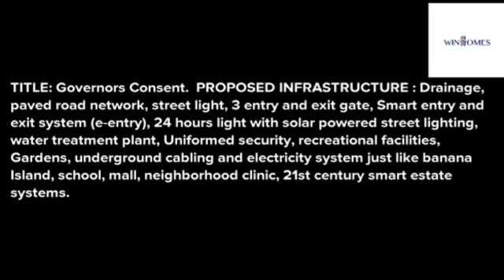Property Crew Limited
STILL SELLING RAPIDLY  INVESTORS DELIGHT We have the exclusive mandate to sell Several Plots of dry land inside WinHomes Estate off orchid hotel road, behind cooplag Estate, Chevron Lekki. This estate is one of its kind because it is a Smart Estate.  PRICE: 15M Per Plot.  TITLE: Governors Consent.  PROPOSED INFRASTRUCTURE : Drainage, paved road network, street light, 3 entry and exit gate, Smart entry and exit system (e-entry), 24 hours light with solar powered street lighting, water treatment plant, Uniformed security, recreational facilities, Gardens, underground cabling and electricity system just like banana Island, school, mall, neighborhood clinic, 21st century smart estate systems.  This is a very rare opportunity for you to invest. The returns on investment is very high. Already 30% sold out. Hurry now and secure yours.  Payment plan options available. Do not miss this opportunity to own a piece of land in the coveted Lekki Axis. Tell a friend.